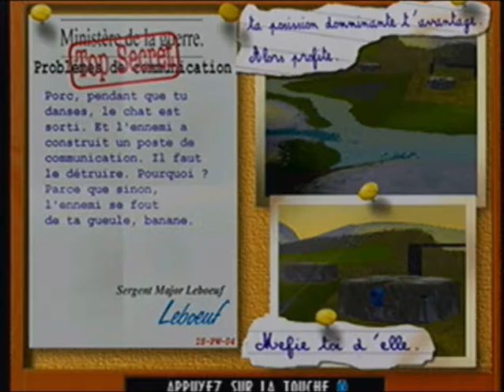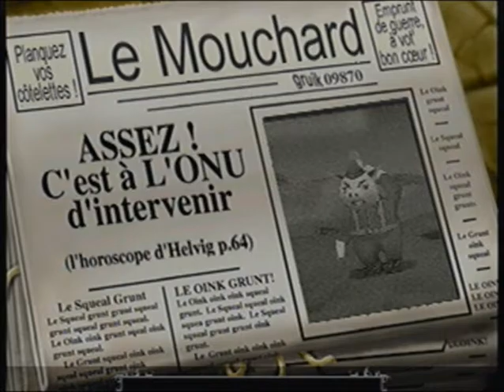Les cochons de guerre [7]: Problème de communication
Développeur: Infogrames             Editeur: Infogrames
Genre: Stratégie                             Console: PC/PS1
Pegi:?                                               Sortie: 2000

Cryptomonnaie (Coinbase)
Bitcoin: 32q3iZ2PhQkNaUtLf8PMCnnbdBbpthF9SC
Bitcoin Cash: qz4wvxmretshzj3vrm9zy69afxkn7aguggjsc8t0qf
Ethereum: 0x6752fF54a35e96Ed9310Ed1c5c27A831b2c1E4A0
Litecoin: MKB6y5DU2nGoPqbLt5h2tNJjZo8mfPvEe5